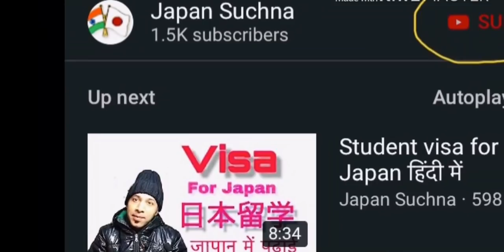Japan work permit, questions answers हिन्दी में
Hi I’m Pradeep kumar kanswal this video about
Questions answers related to how to get Japan Visa
If you like the video please share the link on Facebook